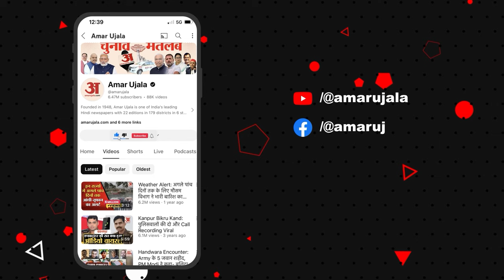Rajasthan: सोशल मीडिया पर नशा प्रमोट करने का आरोप, पुलिस के पिंजरे में पहुंची 'बीकानेर की शेरनी'